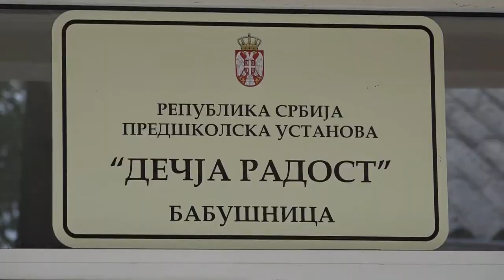SVEČANO OTVOREN REKONSTRUISANO DVORIŠTE PU''DEČIJA RADOST'' U BABUŠNICI